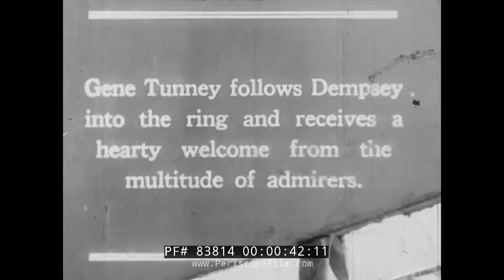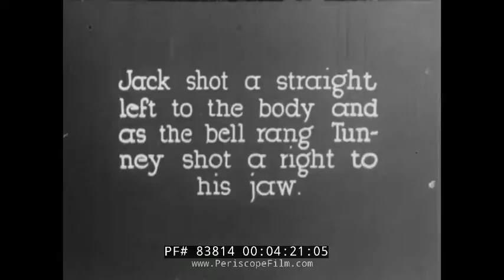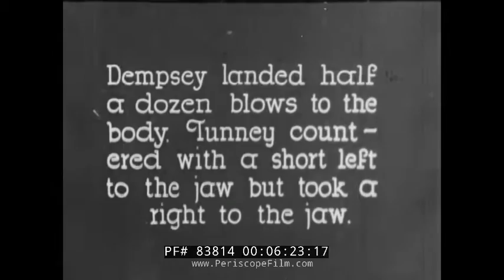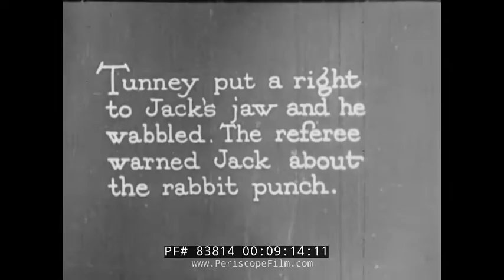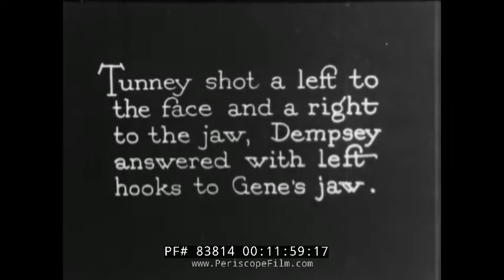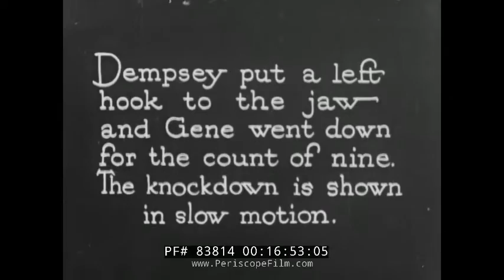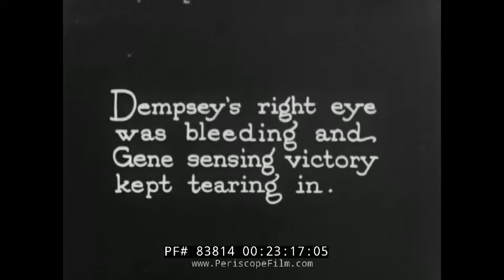JACK DEMPSEY / GENE TUNNEY THE LONG COUNT BOXING MATCH 1927 83814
This silent film shows nearly thirty minutes of the famed Long Count Fight (also known as the Battle Of The Long Count) boxing match. This was actually a rematch between world Heavyweight champion Gene Tunney and former champion Jack Dempsey, held on September 25, 1927, at Soldier Field in Chicago. "Long Count" is applied to the fight because when Tunney was down the count was delayed due to Dempsey's failure to go to and remain in a neutral corner. Whether this "long count" actually affected the outcome remains a subject of debate.

Just 364 days before, on September 26, 1926, Tunney had beaten Dempsey by a ten round unanimous decision to lift the world Heavyweight title, at Sesquicentennial Stadium in Philadelphia. The first fight between Tunney and Dempsey had been moved out of Chicago because Dempsey had learned that Al Capone was a big fan of his, and he did not want Capone to be involved in the fight.[citation needed] Capone reportedly bet $50,000 on Dempsey for the rematch, which fueled false rumors of a fix. Dempsey was favored by odds makers in both fights, largely because of public betting which heavily tilted towards Dempsey.

The rematch was held at Chicago's Soldier Field, and would draw a gate of $2,658,660 (approximately $22 million in today's dollars). It was the first $2 million gate in entertainment history.

Despite the fact that Tunney had won the first fight by a wide margin on the scorecards, the prospect of a second bout created tremendous public interest. Dempsey was one of the so-called "big five" sports legends of the 1920s, and it was widely rumored that he had refused to participate in the military during World War I. He actually had attempted to enlist in the Army, but had been turned down; a jury later exonerated Dempsey of draft evasion. Tunney, who enjoyed literature and the arts, was a former member of the United States Marine Corps. His nickname was The Fighting Marine.

The fight took place under new rules regarding knockdowns: the fallen fighter would have 10 seconds to rise to his feet under his own power, after his opponent moved to a neutral corner (i.e., one with no trainers). The new rule, which was not yet universal, was asked to be put into use during the fight by the Dempsey camp, who had requested it during negotiations. Dempsey, in the final days of training prior to the rematch, apparently ignored the setting of these new rules. Also, the fight was staged inside a 20-foot ring, which favored the boxer with superior footwork, in this case Tunney. Dempsey liked to crowd his opponents, and normally fought in a 16-foot ring that offered less space to maneuver.